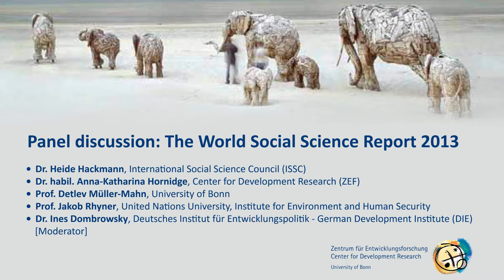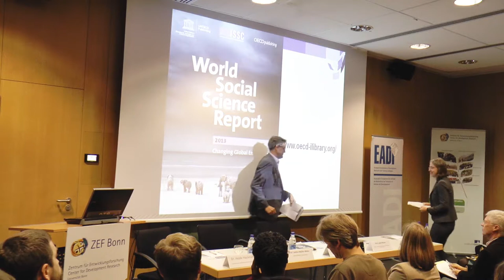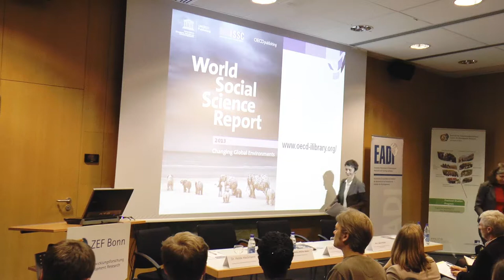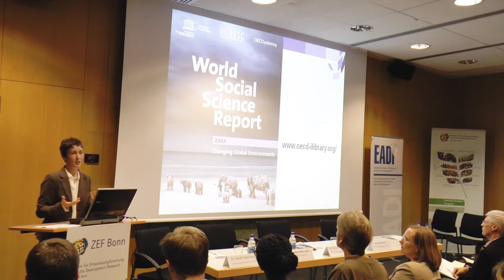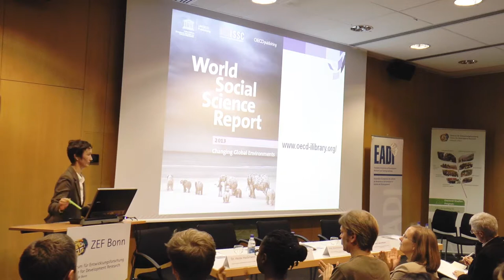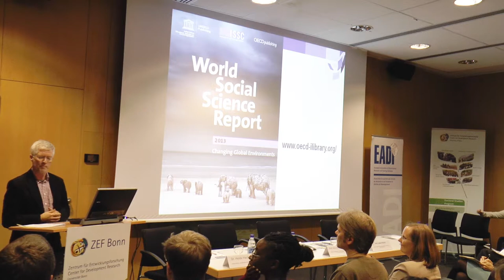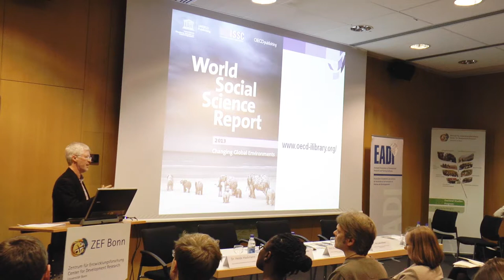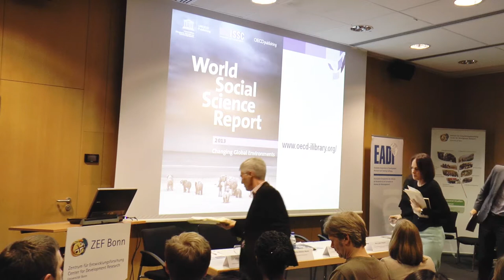Panel Discussion - World Social Science Report 2013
The European Association of Development Research and Training Institutes (EADI) in collaboration with the International Social Science Council in Paris (ISSC), the Center for Development Research of the University of Bonn (ZEF), and the Bonn Sustainability Portal organized the German launch of the World Social Science Report 2013 in Bonn.

The launch in Bonn brought together distinguished social science and environment experts to present and discuss the key messages of the report and possible policy implications:

Dr. Heide Hackmann, Executive Director, International Social Science Council (ISSC)

Dr. habil. Anna-Katharina Hornidge, Director and Professor of the Department Political and Cultural Change, Center for Development Research (ZEF), University of Bonn

Prof. Detlev Müller-Mahn, Institute of Geography, University of Bonn

Prof. Jakob Rhyner, Director of United Nations University, Institute for Environment and Human Security

Dr. Ines Dombrowsky, Head of Department of Environmental Policy and Natural Resources Management, Deutsches Institut für Entwicklungspolitik - German Development Institute (DIE) [Moderator]